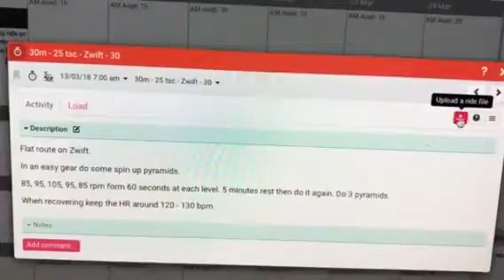Zwift Today’s Plan not downloadable